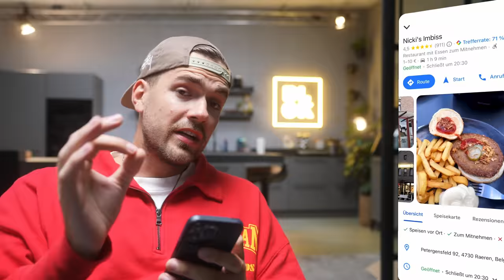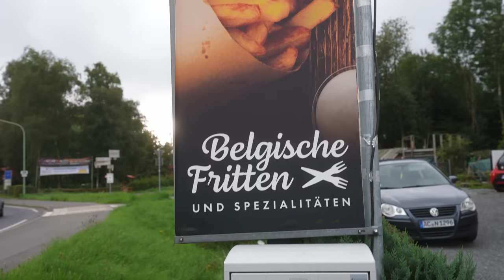Dieses Restaurant wurde gerettet ... wie gut ist es heute? 🤔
Wir besuchen ein von Frank Rosin gerettetes Restaurant!